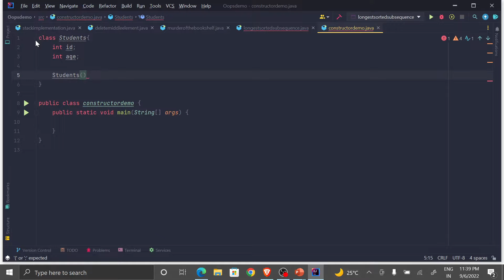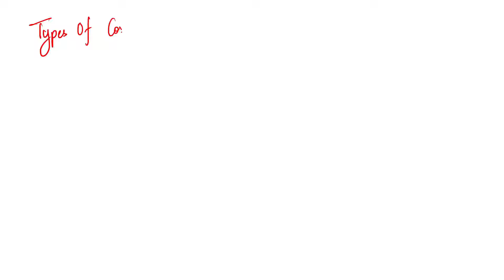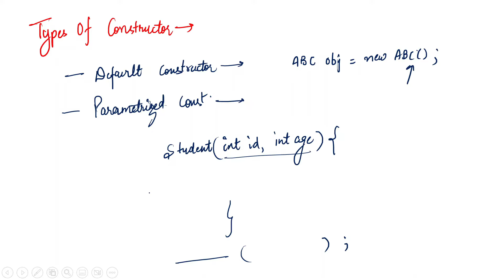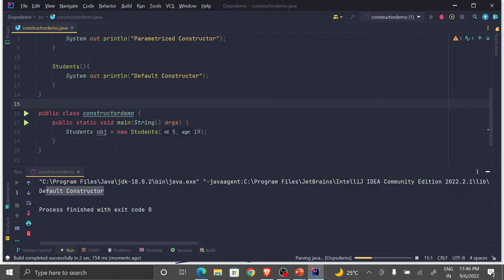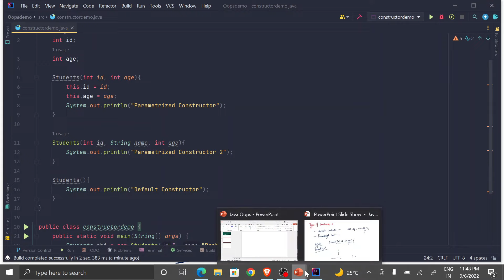Constructor in Java - What is Constructor? | Default and Parameterized Constructor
1. What is a constructor
2. How to declare or make a constructor
3. Types of Constructors
4. What is a default constructor
5. What are Parameterized Constructors

Video Tags -

what is constructor in java
constructor in object oriented programming
types of constructor in java
default constructor in java
default vs parameterized constructor
constructor
java
constructor in oops
default and parameterized constructor in java
how to make a constructor in java
java constructor
types of constructors in java
java oops
object oriented programming in java
constructors in java in hindi
Indian Programmer